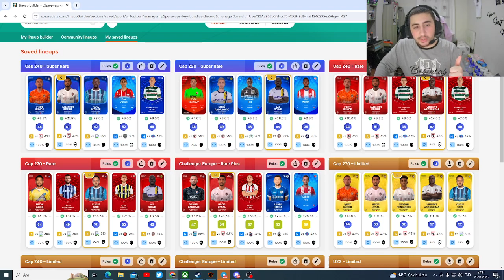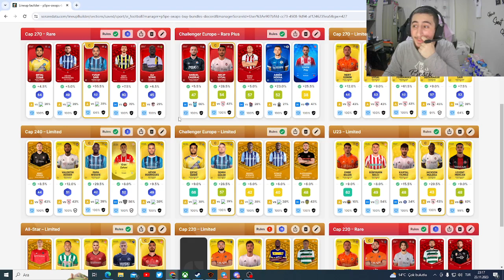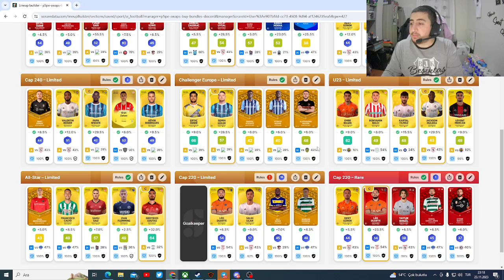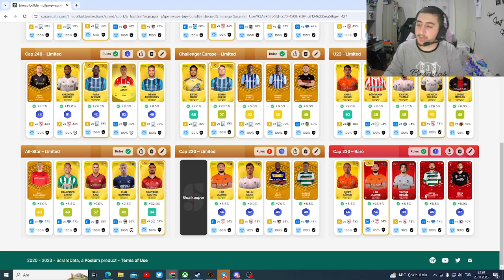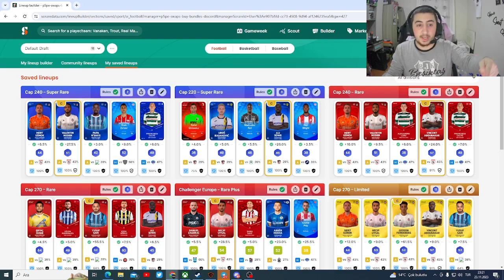Milli Araya Nefret Tarzı Gameplay(Sorare Gw427 Kadrolarım)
Benim linkim ile Sorare'ye kaydolur ve 5 açık arttırma kartı kazanırsanız yine ikimiz için de 20$ indirim kuponu ödül olarak Sorare tarafından veriliyor. 👉

Merhaba arkadaşlar bugün sizlerle Sorare içerisinde en keyif aldığım aktivitelerden biri olan kadroları oluşturma aşamasını birlikte değerlendirme yapalım istedim. Umarım keyifli bir video olmuştur. İyi seyirler,

p5pe#9523